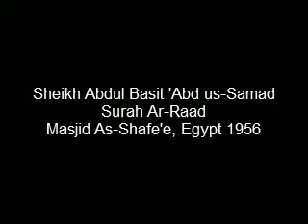Surah Ar-Rad Clip: Ayah (6-7)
Sheikh Abdul Basit 'Abd us-Samad